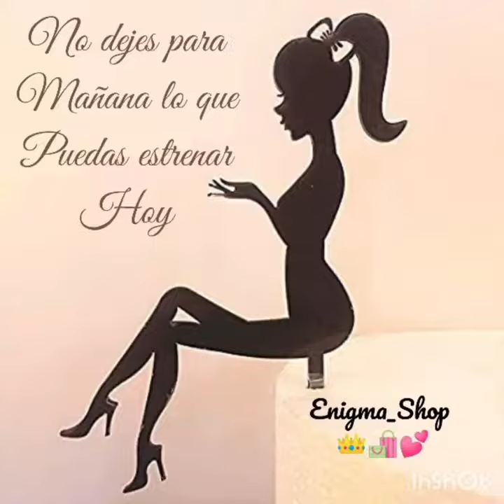Enigma Shop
Nota: Este video hace parte de la II Feria Empresarial (II Virtual) organizada por la Fundación Universitaria Juan de Castellanos.
Los videos promocionales son responsabilidad de cada uno de los emprendimientos y no reflejan los intereses particulares de la Fundación Universitaria Juan de Castellanos.